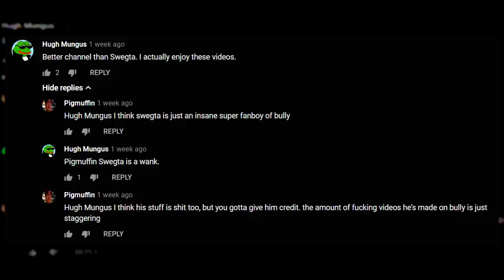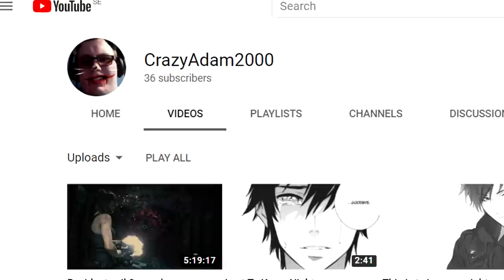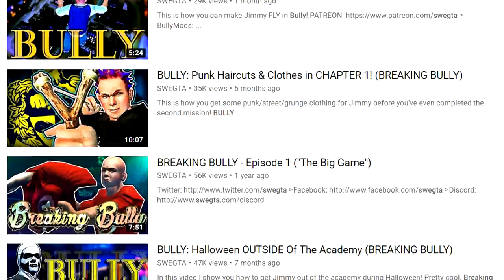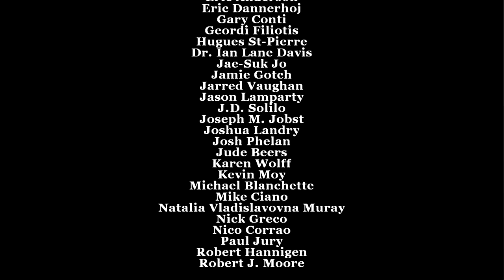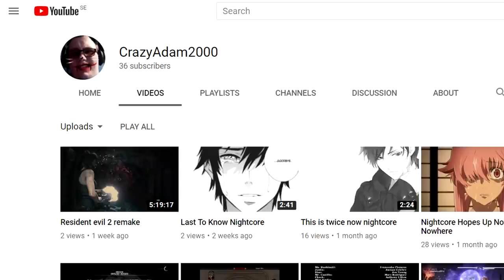BULLY: Space Ship Glitch (BREAKING BULLY)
This sweet glitch allows you to drive one of the arcade race space ships outside of the actual minigame!